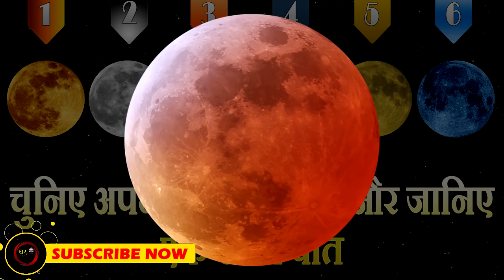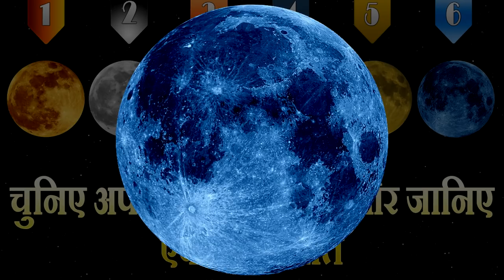Psychology Test: चुनिए अपने पसंद का एक चाँद और जानिए एक खास बात || Personality Test in Hindi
💫 Videos on spirituality, consciousness, meditation, mindfulness and much more. Let's expand our esoteric, psychological, philosophical and extraterrestrial knowledge together.